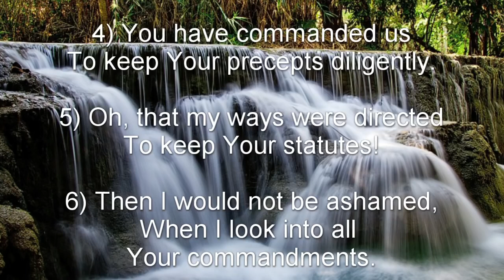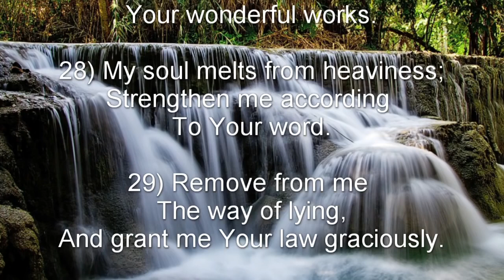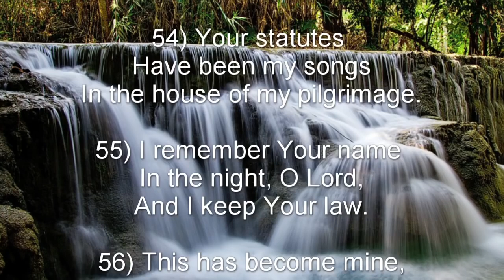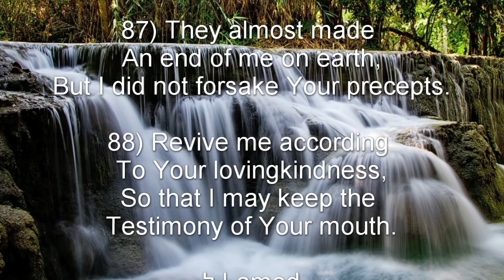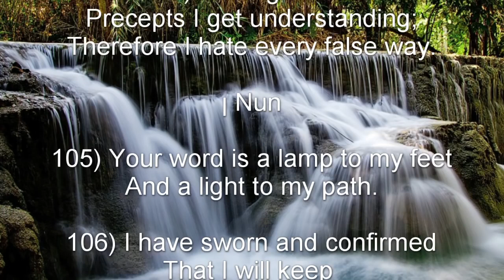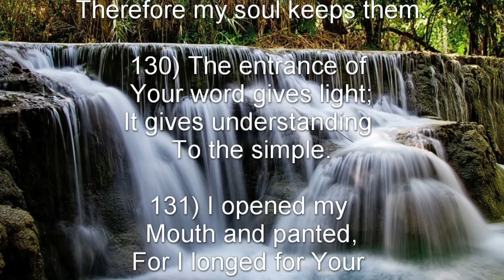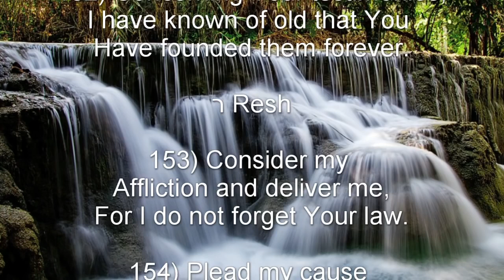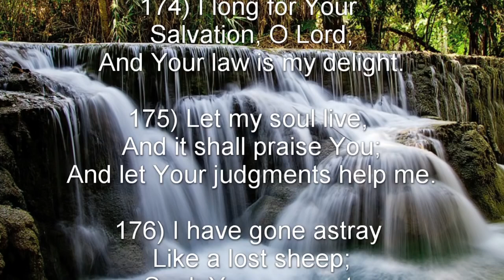Excellencies of the Word of God - Psalm 119 KJV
Blessings to everyone today!! I have the truth and great word of God that you should be listening to. This word is going to have you thinking and knowing the truth. If you want to know something about life, God can tell you everything. Listen to what God is trying to tell us and be ready for.